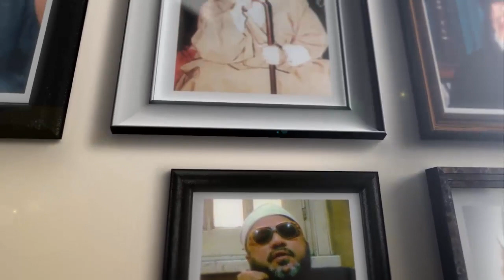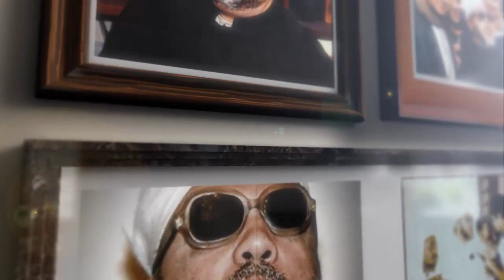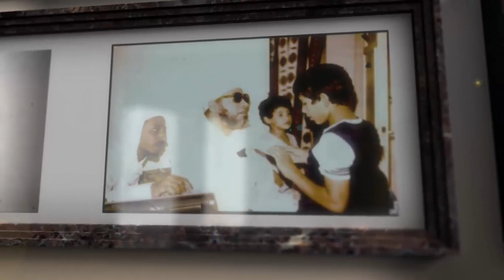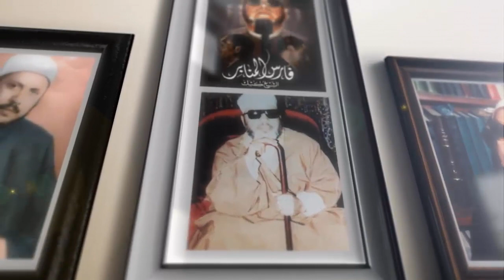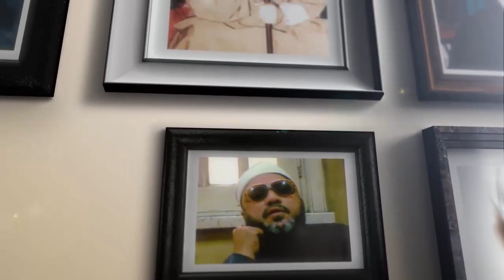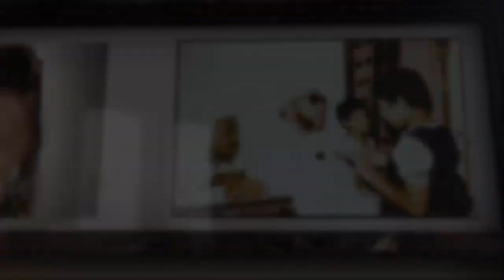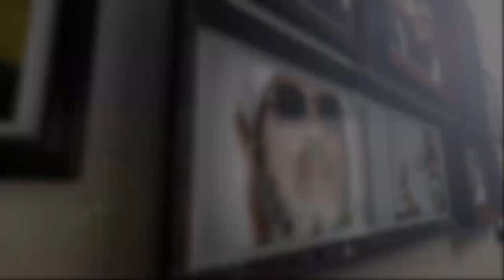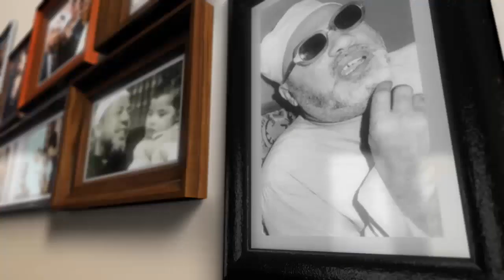روائع خطب الشيخ كشك - شياطين الانس والجن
قناة الشيخ كشك علي اليوتيوب